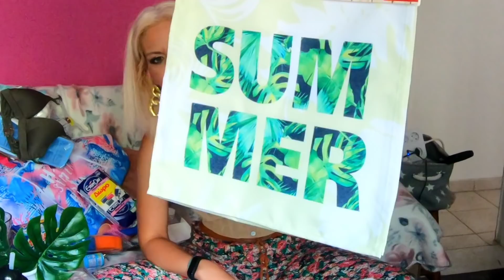SUMMER|+Σχολιασμός από τον cameraman😂😂😂